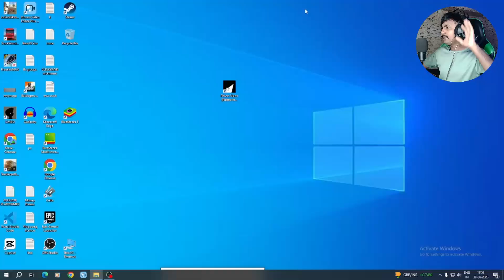First Time Playing Never Alone Game On My Gaming PC In 2023 😱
Hello dosto, ham ne apne gaming PC me first time Never Alone game ko khela hai or dikhaya hai ki game kaisi hai

Covered Topics
1 - Never Alone Game Play First Time